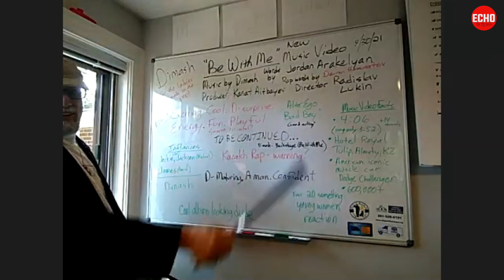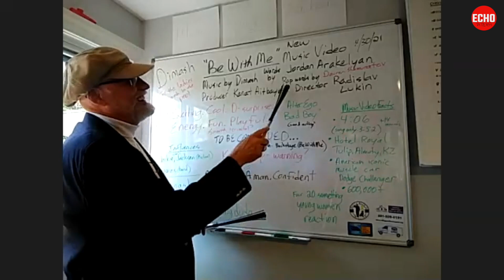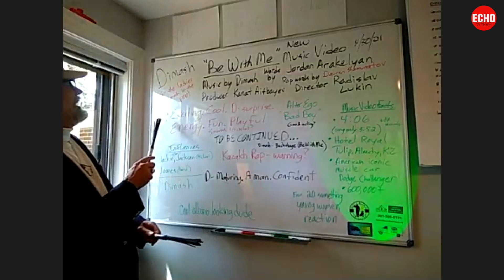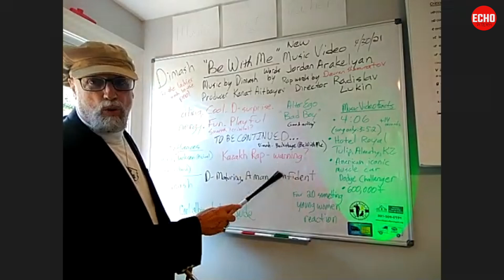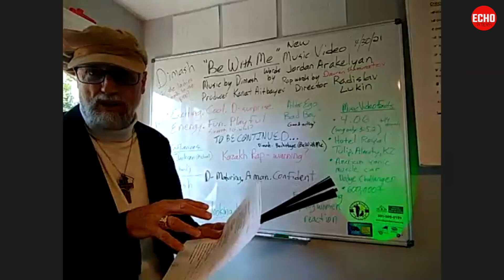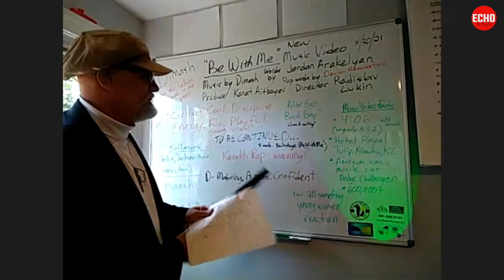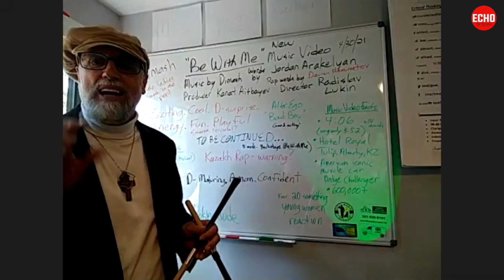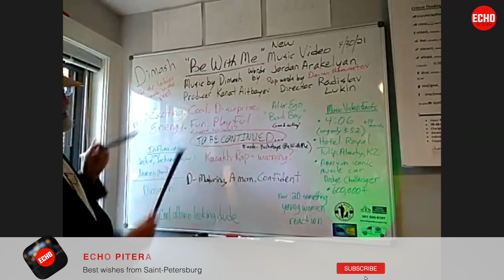Димаш - "Be With Me" / Реакция и мнение американского музыкнта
В этом видео Иван Червинский общается с JK, который поделился своим мнением о новом клипе Димаша Кудайбергена "Be With Me".

 *Все материалы в видео используются для популяризации творчества Димаша Кудайбергена. Друзья, если вы заметили свои материалы в этом видео, то напишите нам и мы обязательно укажем ссылку на источник. Спасибо за понимание!
Тема видео: Димаш - "Be With Me" / Реакция и мнение американского музыкнта
Язык видео: Английский (с субтитрами)
В тенге: 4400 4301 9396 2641 (Kaspi Bank, получатель: Жанар Ж.)